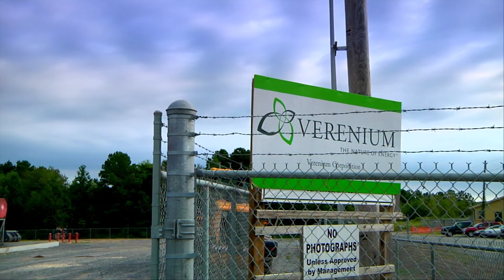Future360.tv: Biofuels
Future360 and The Switch Energy Project have partnered to present an eight part energy sources series. Today we'll be learning about biofuels -- What they are made from? Which countries are spearheading their development and use? And are they a viable fuel of the future?